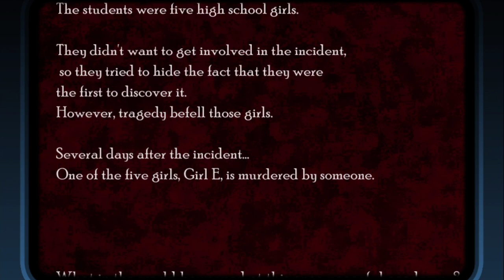Danganronpa 2 playthrough pt65 - The REAL Version of the Murder Game